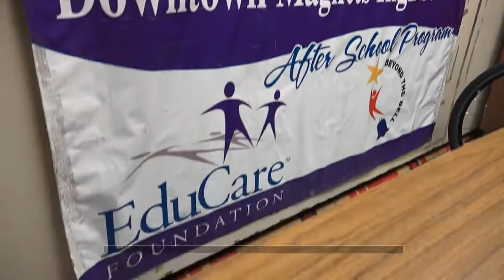Downtown Magnets $20,000 Equipment Donation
Courtesy of KLCS TV